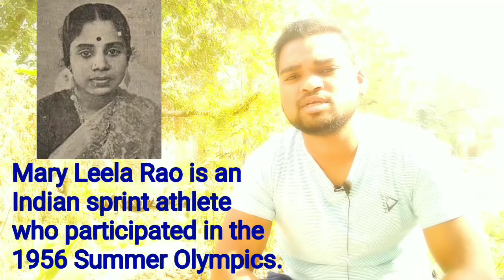Modern Olympic games history part 2 RRB USSSC SSC UPPCL/Technical family with vlog/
Hi guys in this video you will study about modern Olympic games and it is helpful for UPSSSC JUNIOR ENGINEER RRB Railway je UPPCL JE SSC je so see this and COMMENT in comment box your suggestion

Modern OLYMPIC GAMES
History of modern OLYMPIC GAMES
Olympics
Games
GK for UPSSSC
GK for junior engineer
GK for UPPCL
GK for competition
Baron PIERRE DE COUBERTIN
Neeta ambani
Sir JJ TATA
IOC
Indian Olympic committee
History
What is Olympic games history
What is Olympic games
How begin Olympic games
How start Olympic games
Olympics history
Technical family with vlog

Thank you to see this video